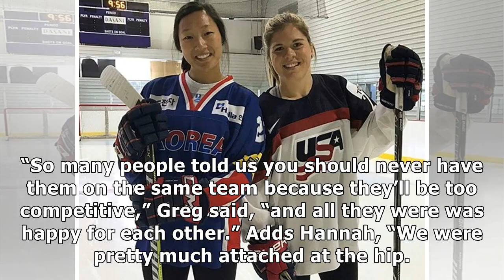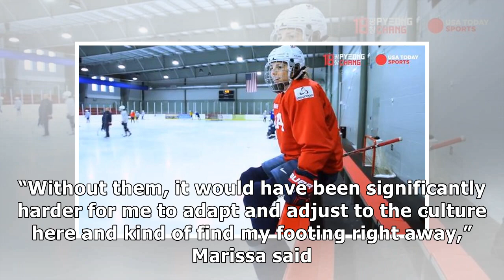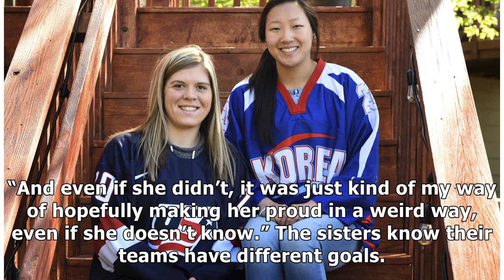Brandt sisters head to Olympic hockey tournament for different countries By J.News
Rachel Axon  |  USA TODAY Sports Greg and Robin Brandt got used to shuttling back and forth, grew accustomed to the mile...